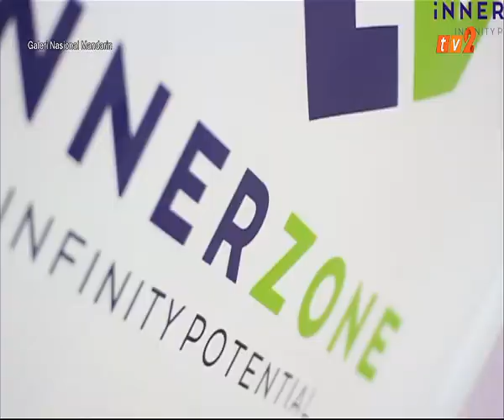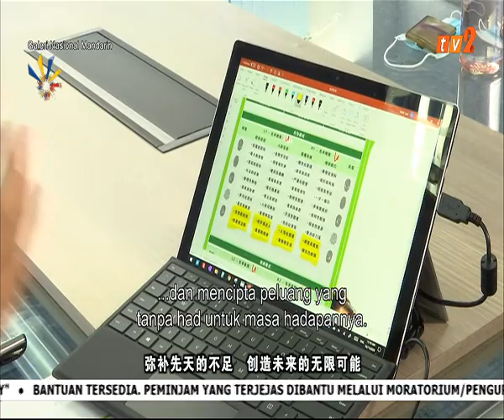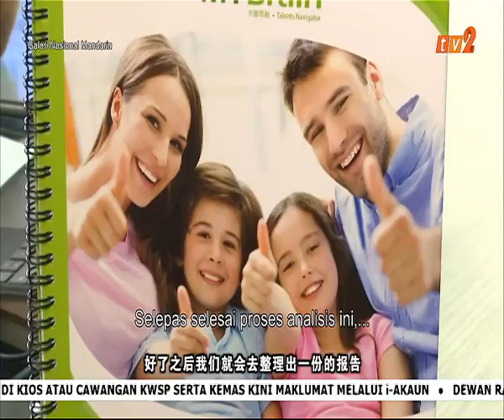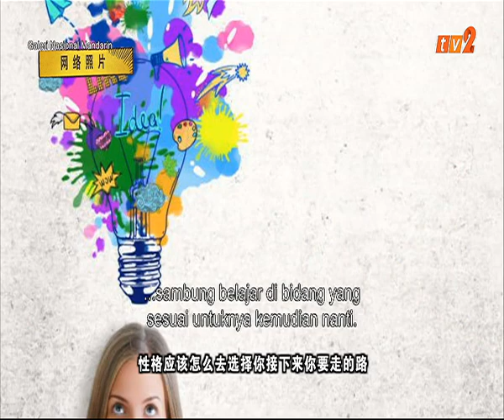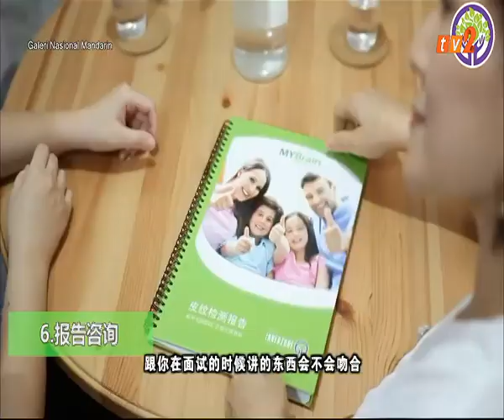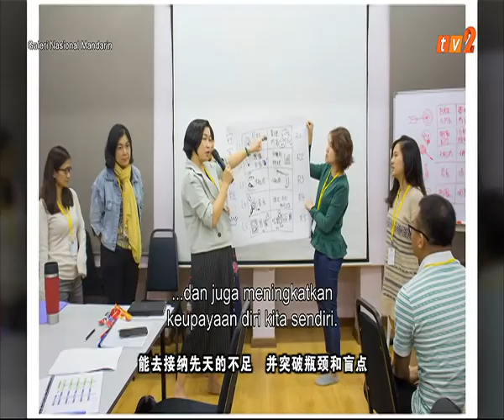9 DIS 2020 – GALERI NASIONAL MANDARIN